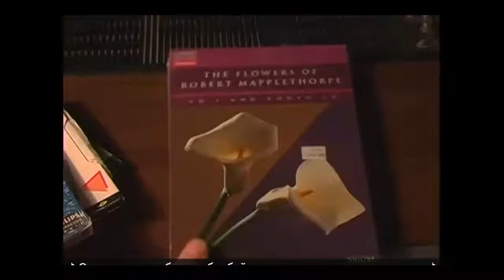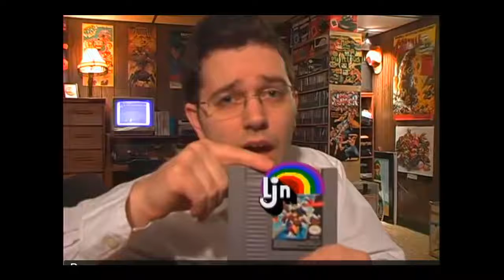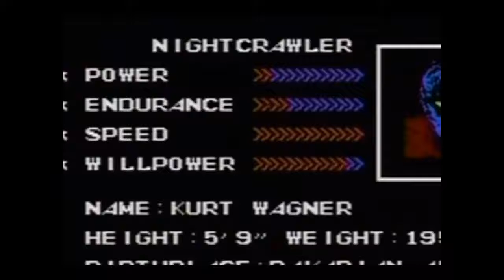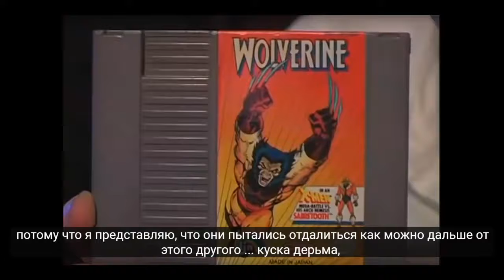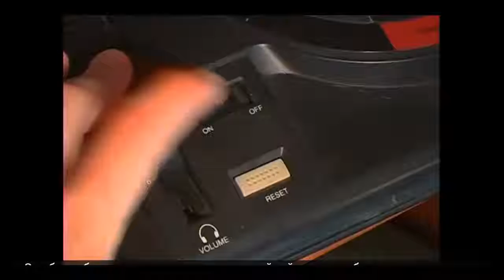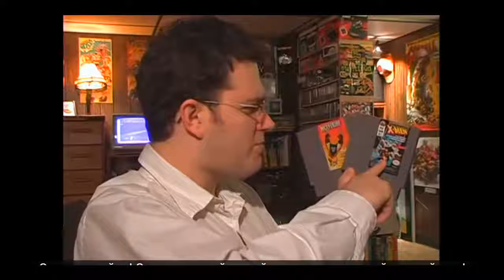AVGN сокращённая версия 69 Люди икc